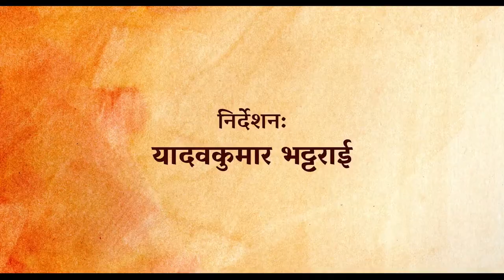BHOR 2018 New Nepali Movie Trailer 2 Ramnarayan Thakur, Dolly Sarkar, BN Patel, Anitarani Mandal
Bhor : The first light